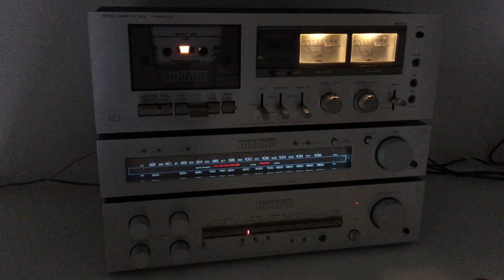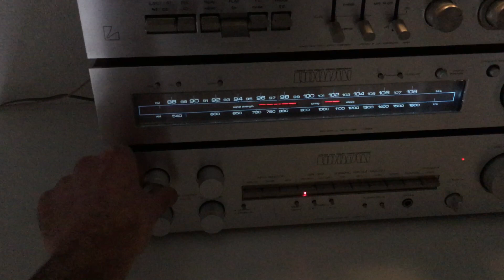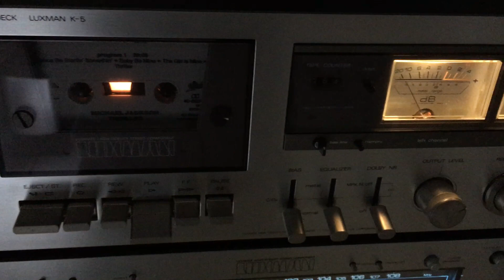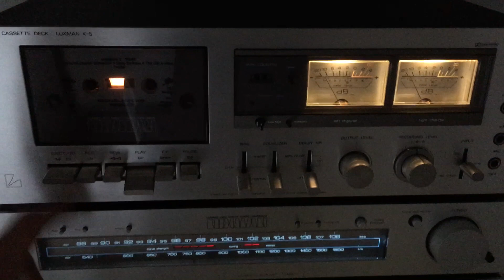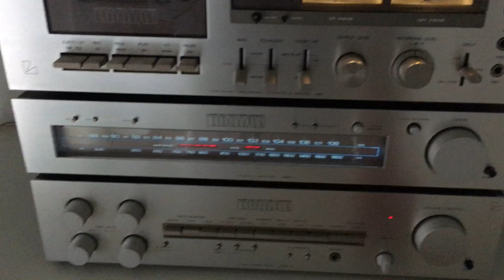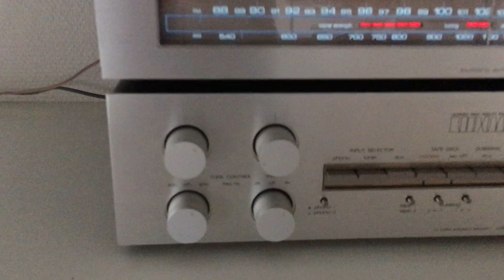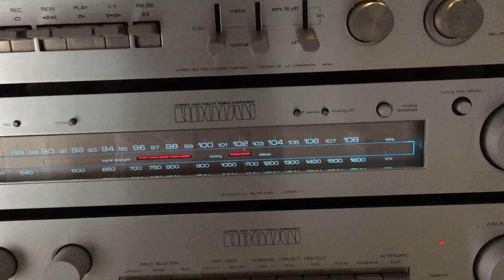HiFi LUXMANN L-5, T-4, K-5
LUXMAN L-5
An incredible Stereo Integrated Amplifier
Spécifications HiFi Engine :
The Luxman L-5 is a slim precision-look amplifier featuring DC configuration in the output stage.
A mighty output is attained - 60W minimum continuous per channel, both channels driven into 8ohm loads, from 20Hz-20,000Hz with total harmonic distortion of no more than 0.2%
Power output: 60 watts per channel into 8Ω (stereo). Frequency response: 10Hz to 100kHz. Total harmonic distortion: 0.03%
Damping factor: 80. Input sensitivity: 2.5mV (MM), 150mV (line). Signal to noise ratio: 92dB (MM), 100dB (line). Channel separation: 60dB (MM), 78dB (line)
Dimensions: 438 x 289 x 105mm. Weight: 9.5kg
2 x 60 Watts reels
GOOD CONDITION
Des traces d'usage peuvent apparaître, mais peu, voir photos et vidéo :
Traces of use may appear, but few, please see photos and video :

REVISE / SERVICED
Nettoyé / Cleaned in out
Potentiomètres et contacts désoxydés / Potentiometers and contacts have been deoxidized
Câble d'alimentation intégré / Power cable included
RCA inclus / RCA included
Plusieurs heures de tests / several hours of tests

Brancher votre téléphone, reel to reel, platine cassette, platine disque
Plug your phone, turntable, cassette deck, …

Luxman T-4
Accutouch Closed Loop Locked AM/FM Tuner (1978-81)
Spécifications HiFi Engine :
The Luxman T-4 features LUX's exclusive CLL circuit offering perfect accuracy and unconditional stability in FM tuning, which interacts with the ACCUTOUCH system to provide a mechanical lock on the tuning knob when the station is precisely tuned in.
Type: Mono/Stereo Tuner. Tuning Bands: FM, MW. Tuning Scale: Analogue. FM Tuning Range: 87.5 to 108 MHz.
Sensitivity: 1.8uV (FM), 250uV (MW). Signal to Noise Ratio: 75dB (FM), 50dB (MW). Distortion: 0.5% (FM), 0.6% (MW)
Frequency response: 30Hz to 15kHz (FM). Output: 1000mV (FM), 300mV (MW)
Dimensions: 438 x 346 x 84mm. Weight: 6.5kg
Des traces d'usage peuvent apparaître, mais très peu, voir photos et vidéo :
Traces of use may appear, but very few, please see photos and video :

Luxman K-5
Stereo Cassette Deck (1979-81)
Spécifications HiFi Engine :
Type: 2-head, single compact cassette deck. Track System: 4-track, 2-channel stereo. Tape Speed: 4.75 cm/s
Heads: 1 x record/playback, 1 x erase. Tape Type: type I, CrO2, Metal. Noise Reduction: B
Frequency Response: 30Hz to 20kHz  (Metal tape). Signal to Noise Ratio: 65dB  (dolby B). Wow and Flutter: 0.06%
Total Harmonic Distortion: 0.7%. Input: 100mV (line), 0.45mV (mic). Output: 0.58V (line)
Dimensions: 438 x 264 x 150mm. Weight: 5.8kg

REVISE / SERVICED
Courroies neuves / New belts
Vitesse régulée à 1000Hz / Regulated speed 1000 Hz
Lampes neuves / New lights

2 câbles RCA neufs / 2 new RCA cables

LIVRAISON / DELIVERY
A domicile en emballage sécurisé et assuré
Home delivery in a safe and insured packaging
Wolrdwide Delivery / Colissimo, UPS, Chronopost